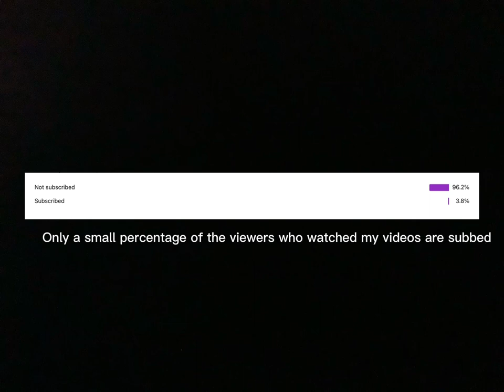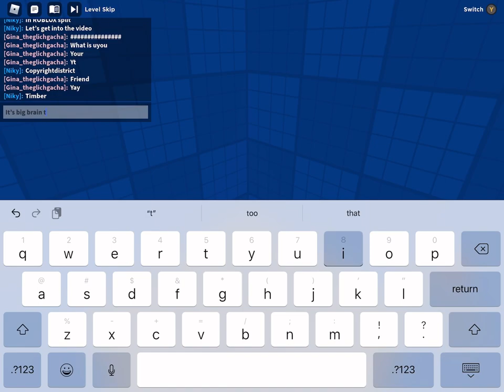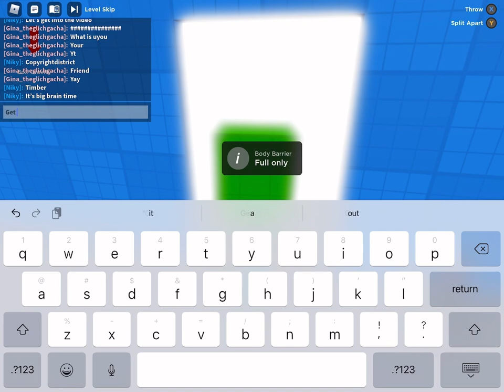I split my torso from my waist in roblox split